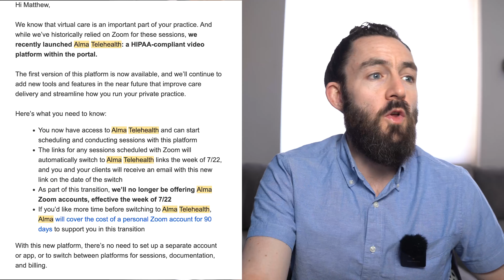They are getting rid of Zoom for all therapists (ALMA)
ALMA recently released a new feature called ALMA Telehealth. It will be replacing the Zoom accounts they have been providing to therapist as part of their membership. A lot of therapist use ALMA to grow their private practices. This will be a big change. Some people may choose to stay with ALMA while others may move to Simple Practice or other platforms.

🖥 SimplePractice* - EHR- Get $100 credit when using this link and two free months
💰 Gusto - payroll software- Get $100 gift card when using this

🤝 Connect
📩 Provider Newsletter (includes free access to my curated mental health directory)

👇🏻 Please Read:
If you or someone you know needs help immediately, call 9-1-1 in the United States or your country's emergency number, or go to your nearest emergency room.